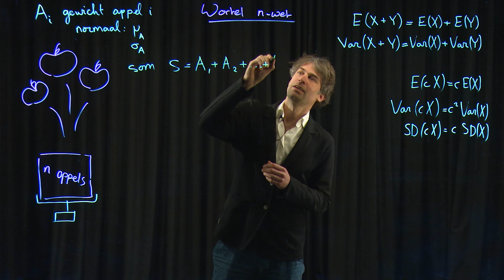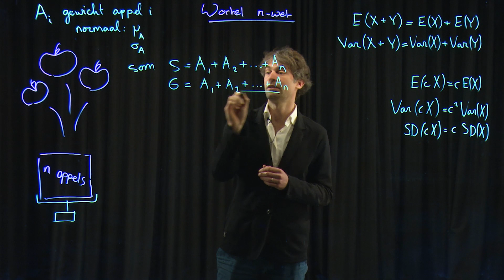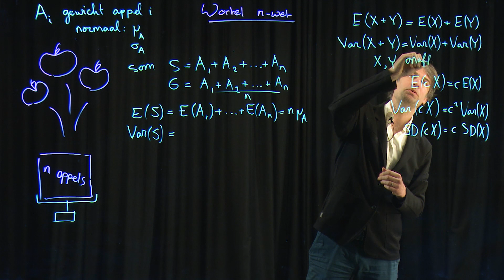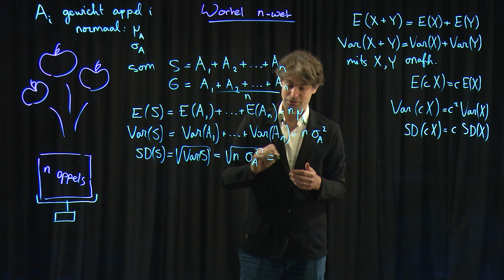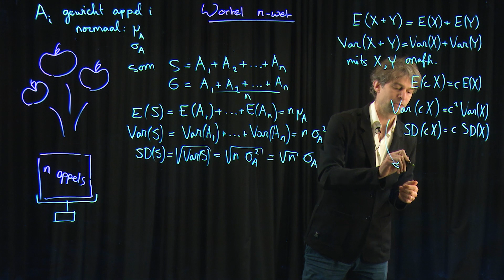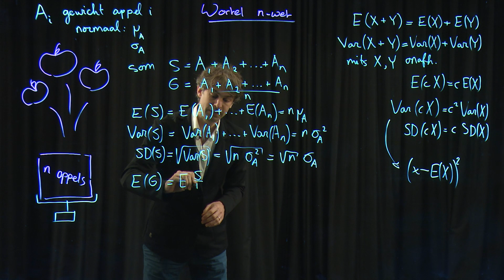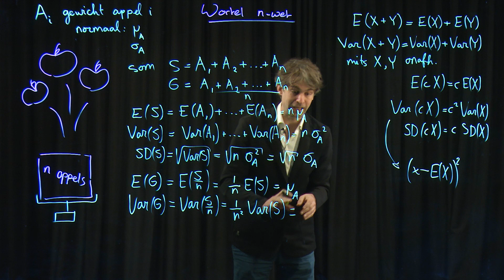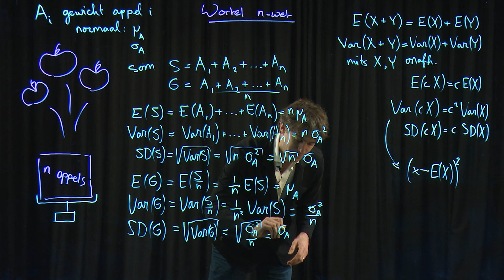De wortel n-wet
In deze video leiden we de wortel n-wet af. De som en het gemiddelde van identiek normaal verdeelde kansvariabelen is opnieuw normaal verdeeld. De wortel n-wet geeft de standaardafwijkingen van die verdelingen. En passant leiden we ook de verwachting en variantie af.